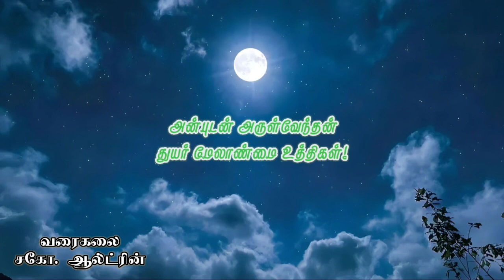8. Grief Management: Positive Attitude reduces grief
When we have a positive attitude, it helps us to tackle grief.